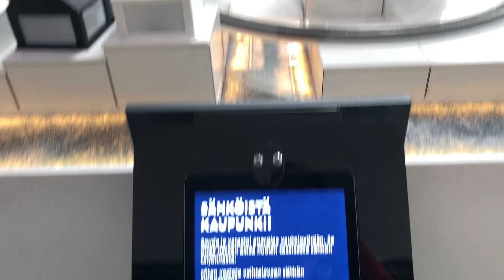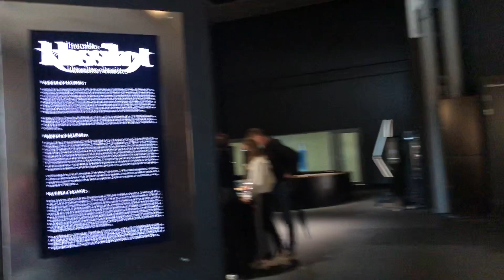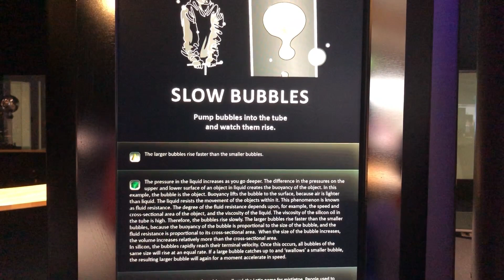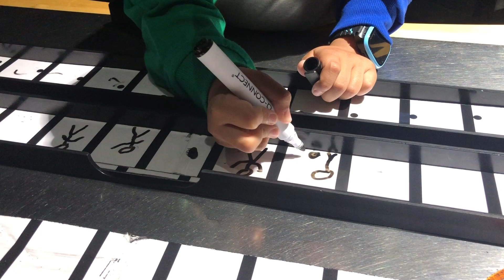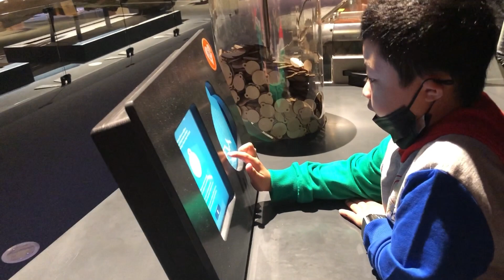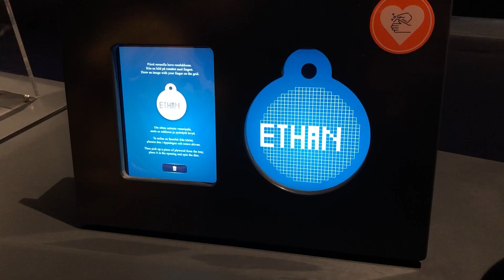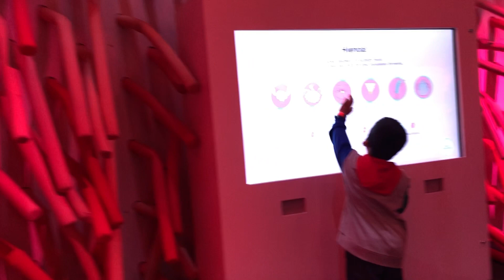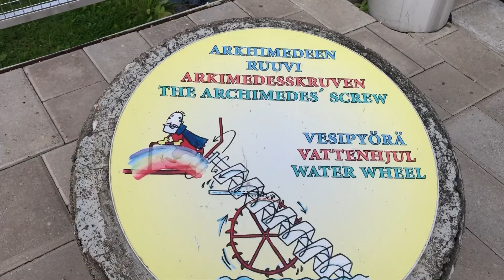HEUREKA Science Museum in Finland/lets talked about science/Filipino Living in Finland